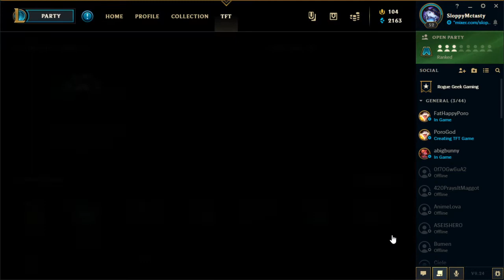May God Have Mercy On My Soul TFT #3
Lydit, Hayhay and myself play even more TFT. You can guess the outcome. XD